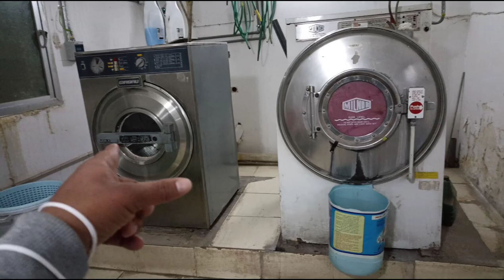Laundry mein Kitna kam hota hai aur salary Kitna milta hai Saudi Arabia me